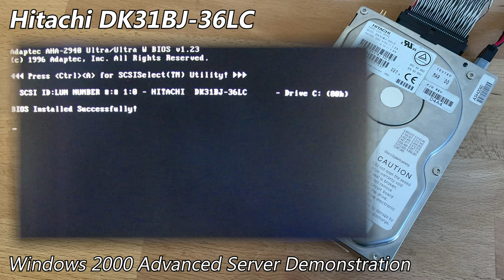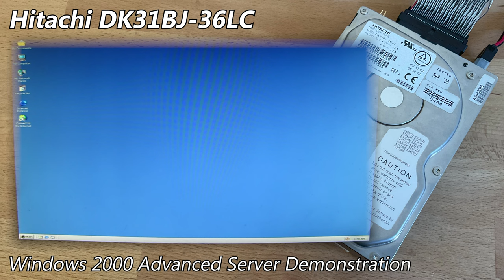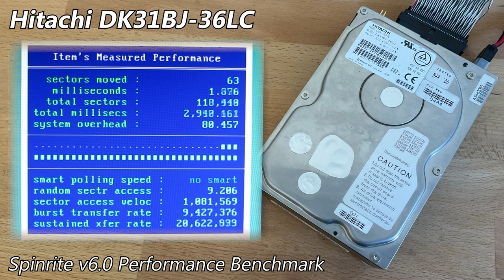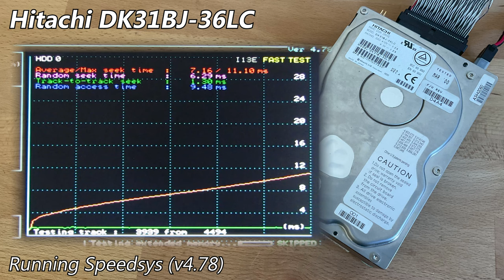Hitachi DK31BJ-36LC 36GB (2000) - Hard Drive Sounds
The DK31BJ-36LC is a monstrous enterprise drive from early-2000. It's certainly a contender for one of the coolest drives I own, although there's frankly almost no information online about them.

Who knows how many platters/heads this things has? I certainly don't, nor can the internet deliver. It's a mystery, for now. Well, at least it's pretty evident that they sound quite beastly! This thing was pretty top-tier for its time when concerning Hitachi's in-house models (those prior to their acquisition of IBM's division), however they were apparently priced rather competitively.

I'm very lucky that this one is in perfect health, alongside the bearings being in good shape. As a side note, when I initially got this thing about a year ago (as untested), it demonstrated the click of death upon first power-on. It proceeded to power-down, then restart with successful initialisation as if nothing had happened! Since this event, it hasn't demonstrated any further issues, nor do I expect it to fail imminently. It was supposedly sat on a shelf in a warehouse for many years, so I don't exactly blame it. This isn't the first time I've personally had this happen with a drive in long-term storage either.

Controller used: Adaptec AHA-2940W

As usual, I went into more detail about this drive on my site post, which you can find here (with pictures)

  Drive Attributes
  Hitachi DK31BJ-36LC
  Capacity       36GB
  Mfc Date       2000-03
  Format          3.5" (40mm)
  Interface       SCSI (SCA)
  Platters          --
  Heads            --
  Cache            1MB
  RPM               10000
  Origin             Japan (HCL)

Chapters:
0:00 Startup & Spin-down
0:23 Windows 2000 Advanced Server Demonstration
2:51 Spinrite v6.0 Performance Benchmark
3:30 Running hdmotion
4:15 Running Speedsys (v4.78)
4:50 Spin-down (final)